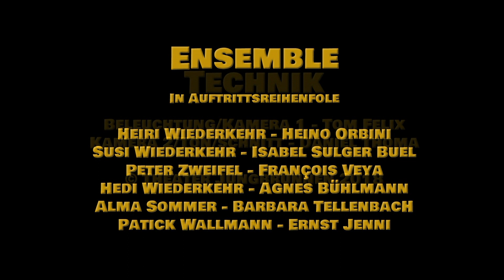Theater Jungbrunnen Zürich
Manne sind au bloss Mänsche 2018